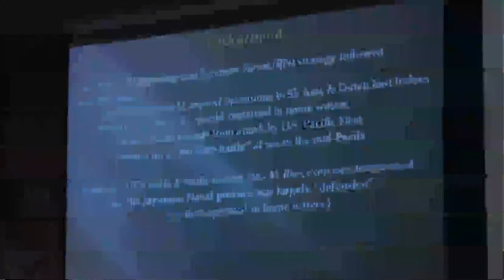OLLI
Classes offered to retired senior citizens at the University of Arizona